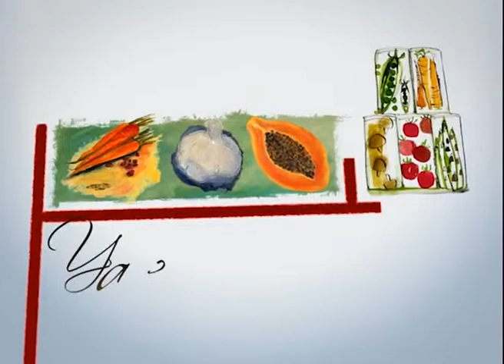La Cocina de Sarita - Tarta de Ricota & Roll de Pollo sobre Colchon de Hortalizas